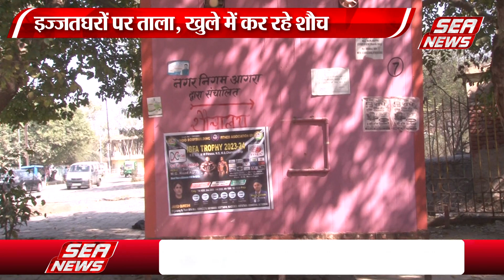पिंक टॉयलेटों पर ताले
आगरा नगर निगम ने इंदौर की तर्ज पर पिंक टॉयलेट बनाए थे, नगर निगम ने उन पर डेढ़ करोड़ रूपया खर्च किया, शहर में खड़े पिंक टॉयलेटों में ज्यादातर ताला लटका हुआ मिलता है, जिसकी वजह से लोग खुले में शौच करने के लिए मजबूर हैं,